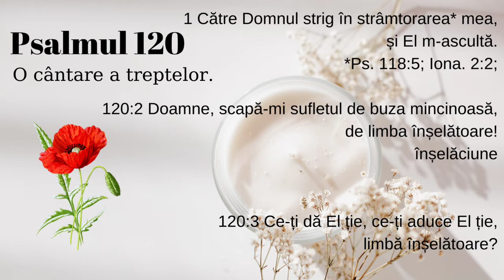Psalmul 120 **Praise the Lord** **Duminică Binecuvântată .**